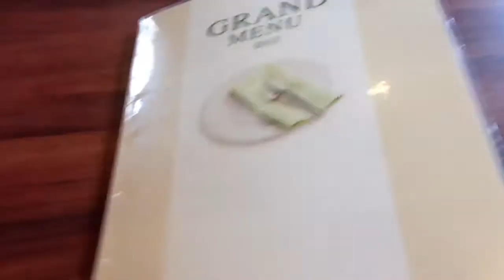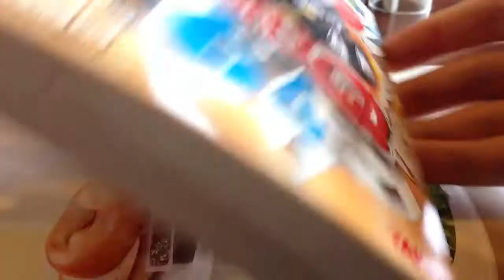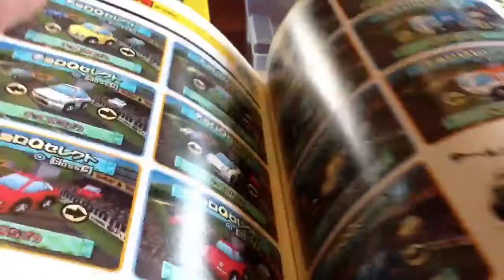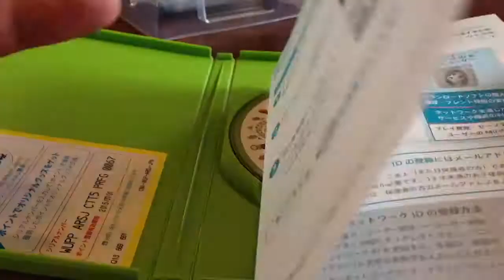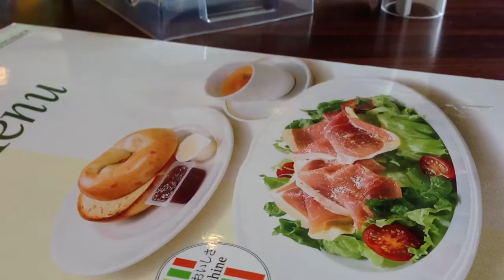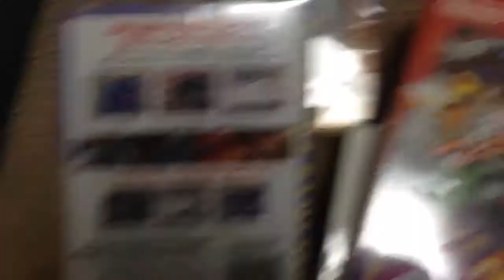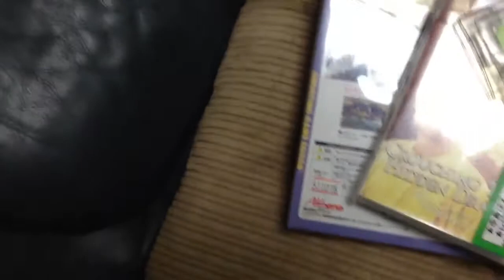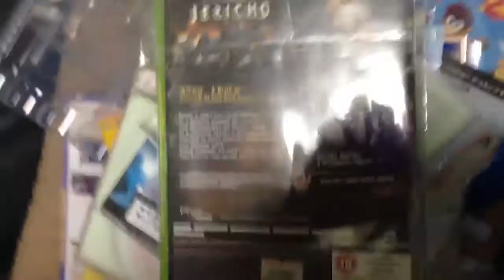Royal Pickups Served Cold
Video game pickups & a little lunch to boot. And then...?